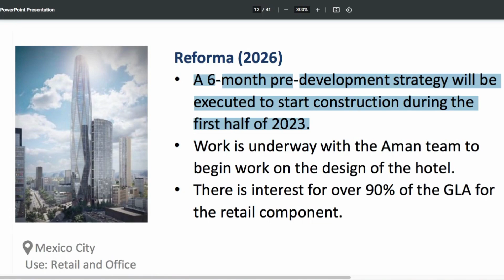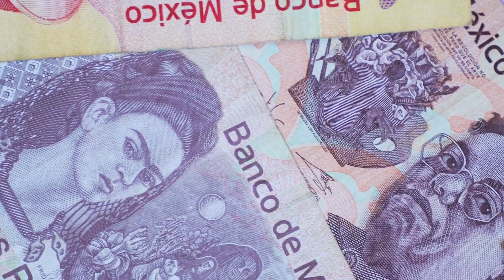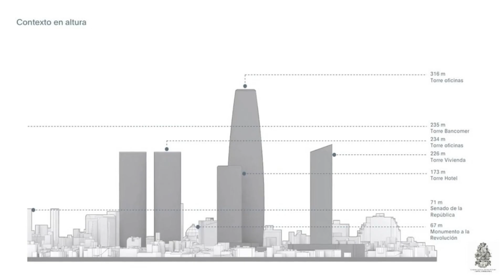El RASCACIELOS más GRANDE de Ciudad de México | Ultimas Noticias 🔥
El proyecto reforma-colon en la ciudad de México podría materializarse muy pronto, visualiza el video y no te pierdas todos los detalles.